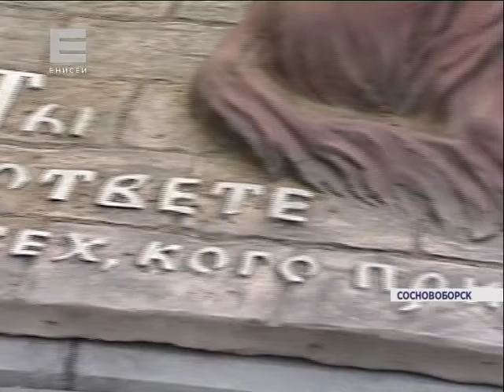Памятник собаке (Новости 20.07.15)